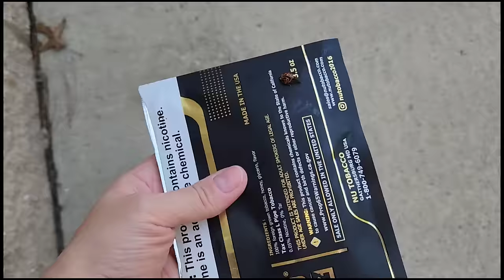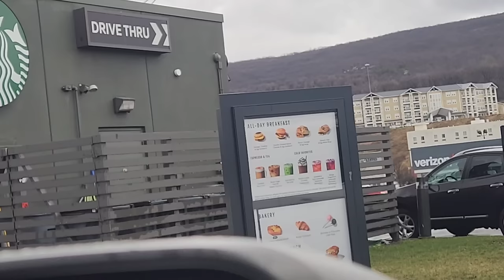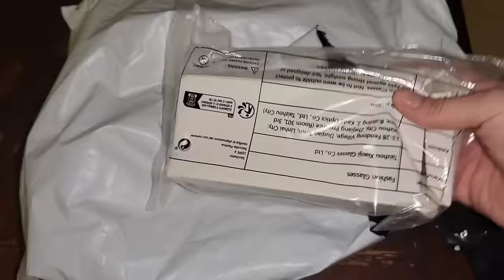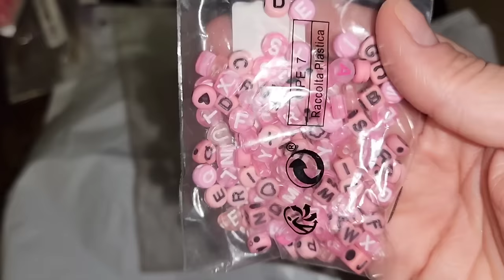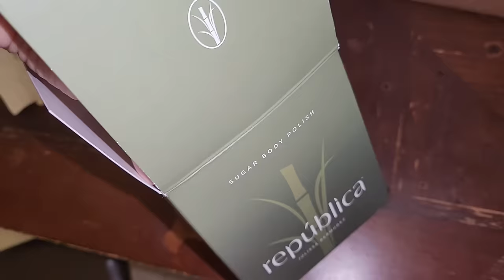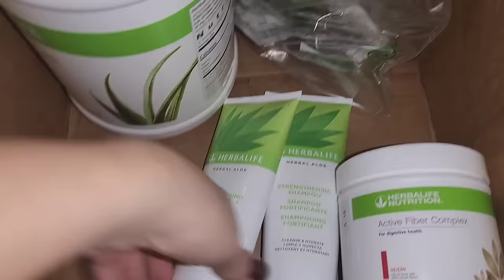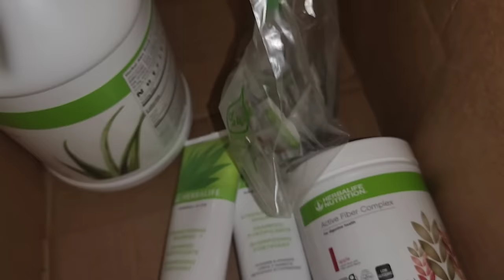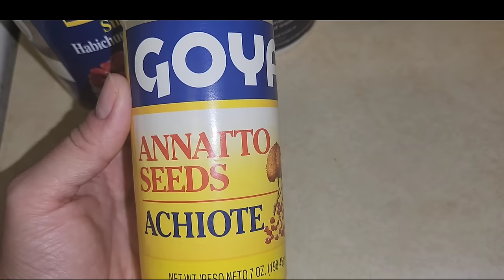*Vlog* Cooking At Home|Nail Day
Hey guys! Today are back with a vlog. Just catching up throughout the week. We hope you guys are doing well.

POSHMARK: alwayztogether2

Marlene & Darlene
Alwayztogether26
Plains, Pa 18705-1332